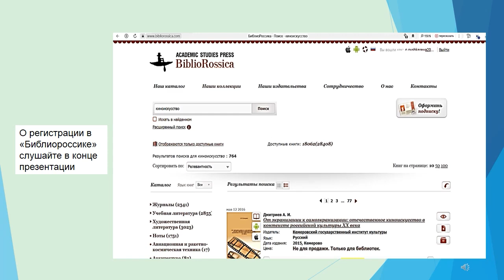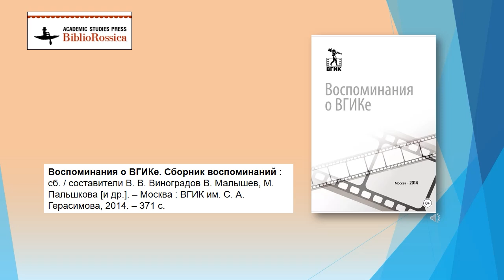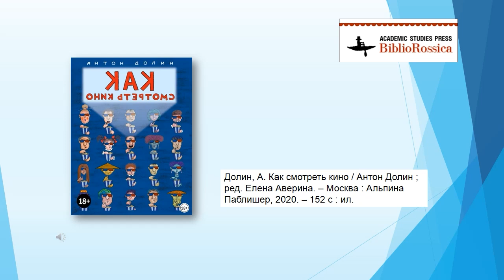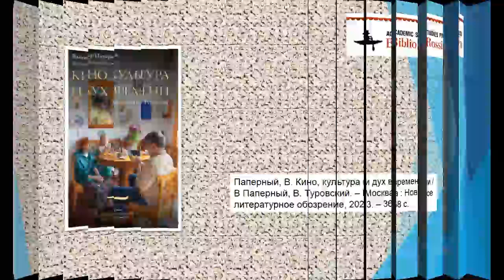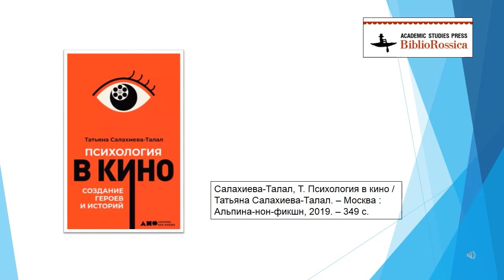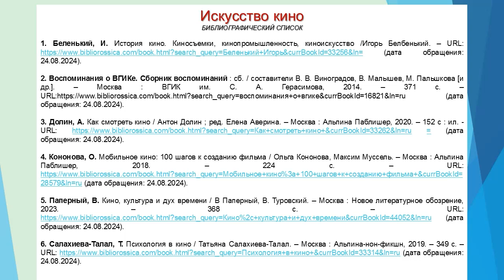Искусство кино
27 августа - День российского кино. Библиографы Центральной городской библиотеки им. М .В. Ломоносова предлагают вашему вниманию обзор книг об искусстве кино из электронно-библиотечной системы "Библиороссика".